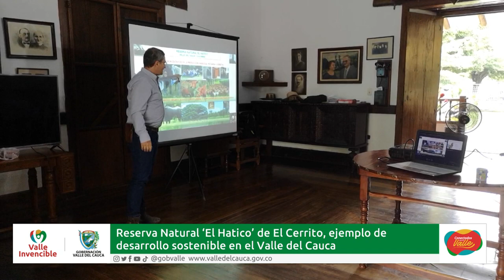Reserva Natural ElHatico de El Cerrito, ejemplo de desarrollo sostenible en el Valle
En el municipio de ElCerrito existe la reserva natural ‘El Hatico’, un lugar que se llevó el reconocimiento del Gobierno departamental por impulsar los sistemas agropecuarios sostenibles con el medio ambiente.